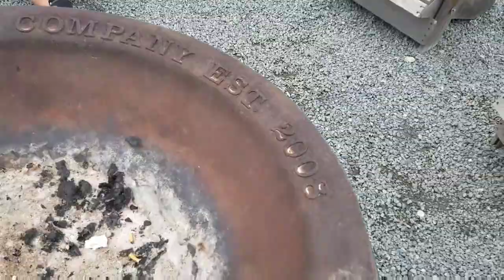MattDoesAThing #31 Big Climbs, Devils Backbone Brewery